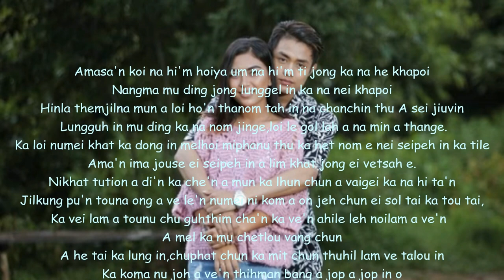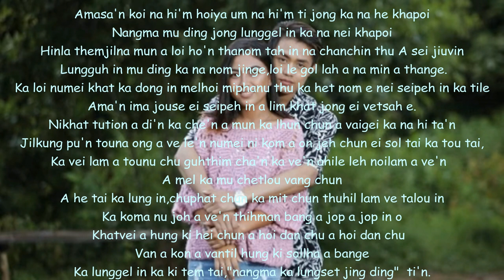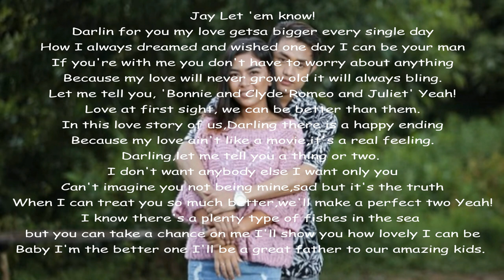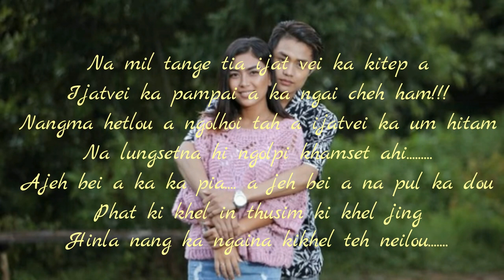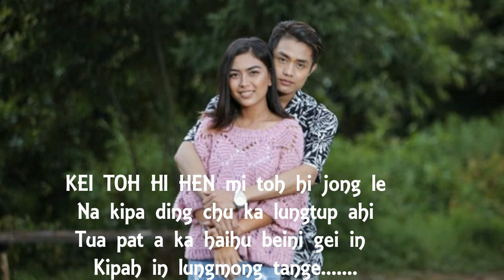KEI TOH HI HEN | KARAOKE | 2020